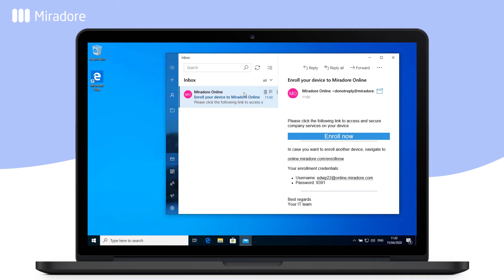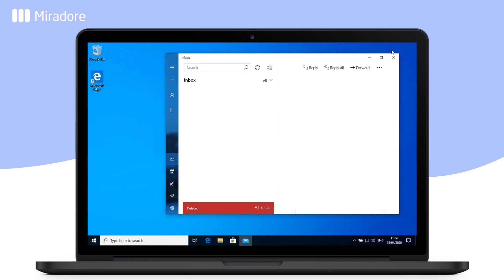Windows 10 enrollment for end-users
Windows 10 enrollment instructions for end-users